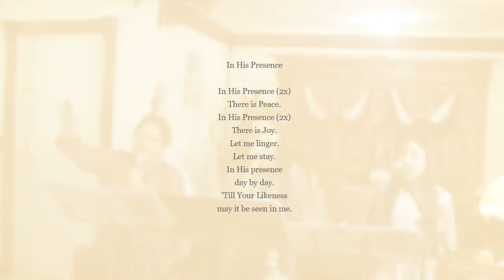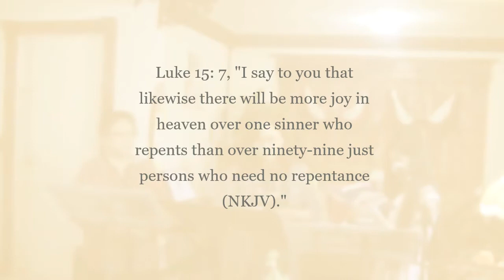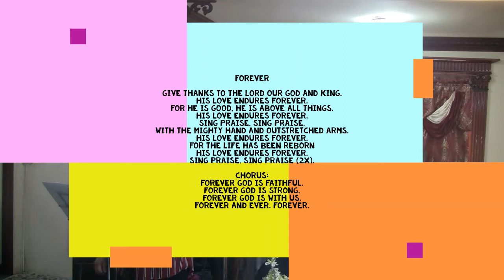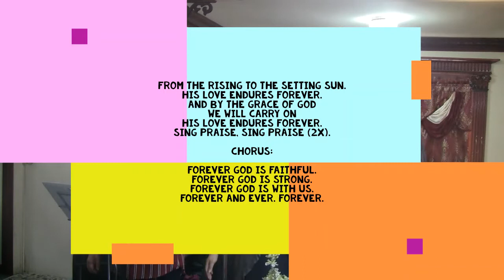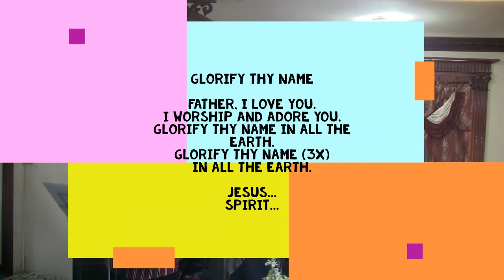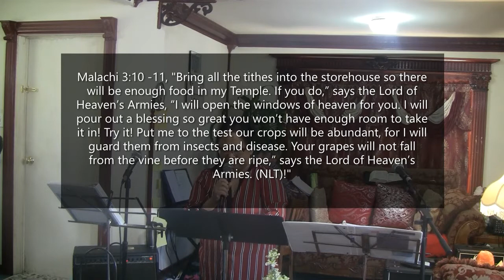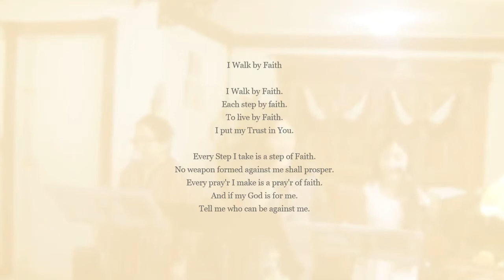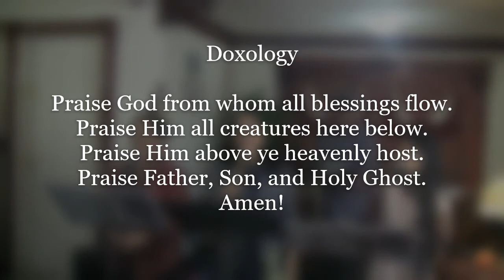All For Jesus Church | Is God Unfair to His Laborers? | The Parable of the Workers in the Vineyard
In this video, we are going to talk about the Parable of the Laborers in the Vineyard. What does the parable of Jesus Christ wants to convey among the Christians? Do you think God is unfair to His Children? All these questions will be answered in our Worship service today.

All For Jesus Church is a Full Gospel, non-sectarian, non-denominational church in New York, U.S.A. We believe in Trinity that our Heavenly Father, his only begotten Son, Jesus Christ, and the Holy Spirit are One. We believe that no religion can save Only through Jesus Christ who is our Lord and Savior.
Although All For Jesus Church is conducting an Online Worship Service, we continue serving our Living God, Jesus Christ. We have witnessed how God's hand moved with people, and they got saved, restored, and got healed in the Mighty Name of Jesus! Truly, it is not by might nor by power but by the Spirit of the Lord. All the Glory belongs to our Triune God!

All For Jesus Church Worship Service
00:00 Intro
00:05 Welcome to All For Jesus Church. This Church is a Full Gospel, Non-sectarian, Non-denomination church. We believe in Trinity that our Heavenly Father, Jesus Christ, and the Holy Spirit are One.
00:18 Opening Song | In His Presence with Lyrics Cover Song
02:35 Opening Prayer
04:39 Testimonies
08:16 Scripture Reading | Luke Fifteen Verse Seven
08:43 Praise and Worship Cover Songs
08:57 Forever with Lyrics Cover Song
11:52 Glorify Thy Name with Lyrics Cover Song
15:30 Tithes and Offering Message
18:31 Announcement about Donations to All For Jesus Church
19:14 Message | How God Sees His Laborers? | The Parable of the Workers in the Vineyard
43:36 Altar Call
44:33 Communion
48:05 Message Recap
48:25 Victory Song | I Walk by Faith with Lyrics Cover Song
50:21 Doxology
50:49 Benediction

Worship Schedules:
Sunday Service: 10 AM - 11 AM (Eastern Standard Time)

Tuesday: 8 PM-9 PM (Eastern Standard Time)
Free PRAYER  Conference Call

OR Join us via phone by Dialing these Numbers:

For US Based Please Dial: 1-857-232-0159
Code: 599320 then press *

For International Call Please Dial: 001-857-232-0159

Friday Worship Service:
10 AM-11 AM (Eastern Standard Time): Worship Service

Please leave a Brief Message, Your Name & Your Telephone or Cellphone Number.

About:
In this video, we have heard the Word of God about the Laborers in His vineyard.
 If you have been blessed in today's video please be a channel of blessing by sharing this video with others as well. Thank you and God bless!. To God be the Glory!